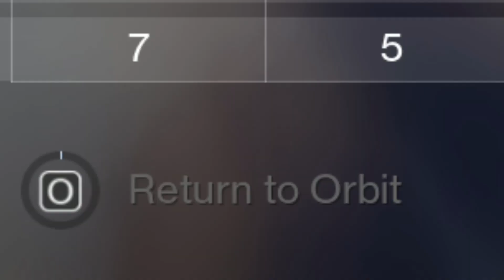The Weekly Deathmatch #76 - Destiny 2 - The Shadowkeep Ramble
In this episode I discuss my first impressions of Shadowkeep, WoW 8.3 and the annoyance of waiting for a parcel to be delivered.